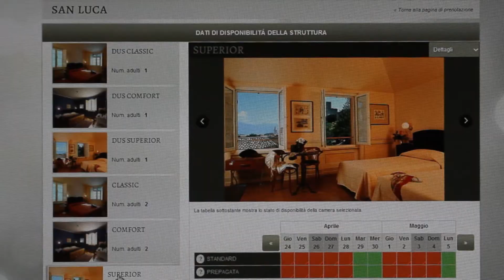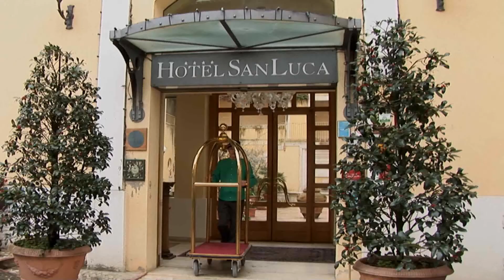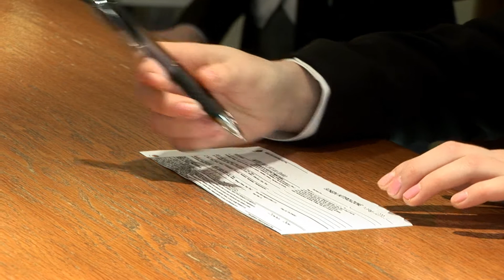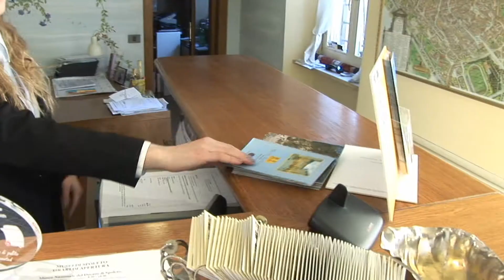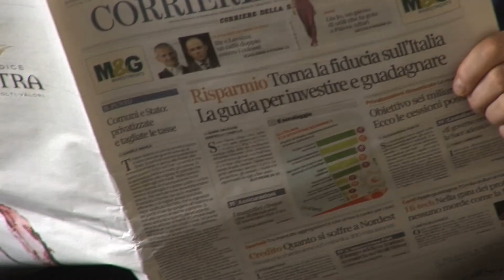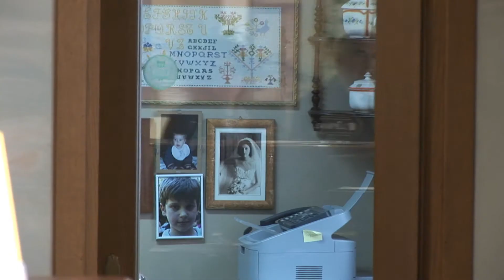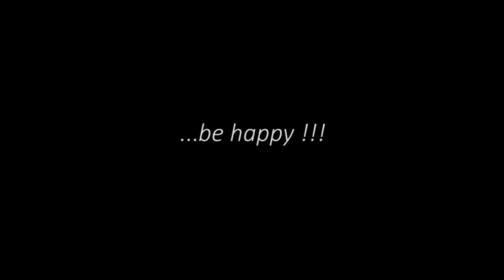ACCIPE DULCIS l'Arte di Accogliere